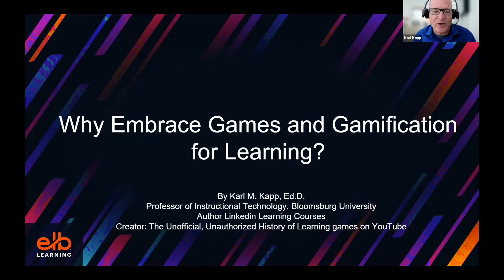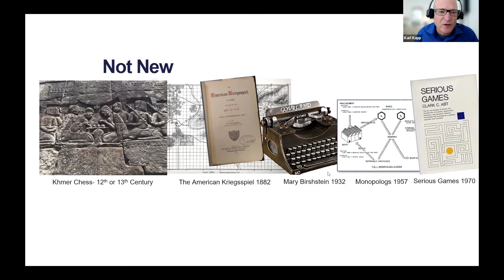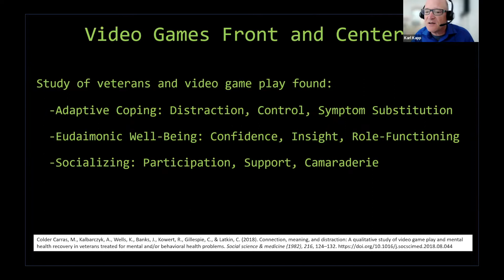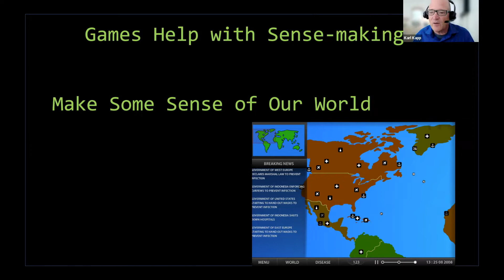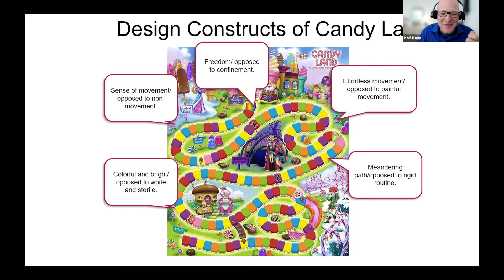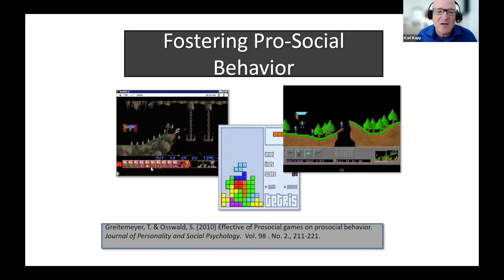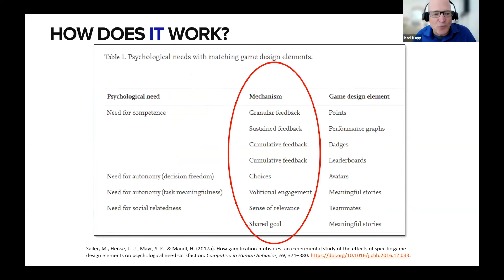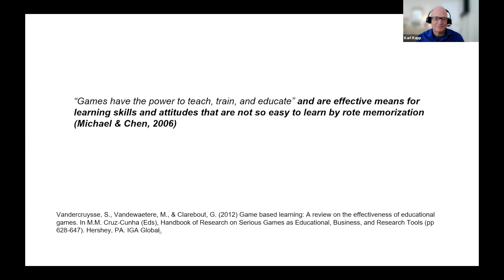ELBX Online 2022: Why Embrace Games and Gamification for Learning?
Karl Kapp, Bloomsburg University

What is the connection between games and learning? Can a learning game really change behaviors, attitudes, and outcomes? Explore how games and various forms of gamification have been used for decades to help learners understand complex processes, learn how to react to unfamiliar situations, and make difficult decisions. In this session, we'll discuss how gamification and games, when properly deployed, provide a level of engagement, critical thinking, and reflection that few other tools provide. Gain a strategic advantage by understanding how and when to use games to take your learning experience design to the next level.